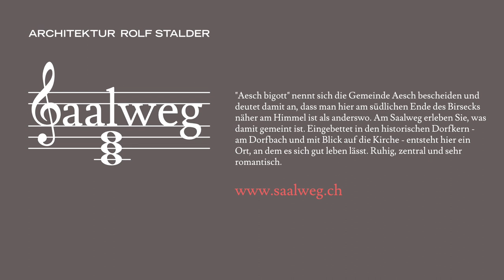Projekt Saalweg Aesch BL (Haus C, Neubau Einfamilienhaus)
Die Grösse des Einfamilienhauses orientiert sich an der umliegenden Bebauung. Es wird sehr zurückhaltend als Massivbau mit Satteldach ohne Dachüberstände gebaut. Der Anbau des EFH setzt sich durch seine reduzierte Höhe und Materialisierung klar gegenüber dem Hauptteil ab.
Der Anbau wird im EG mit separatem Zugang, eigenem WC und Teeküche geplant und ist dadurch autark zu nutzen. Er eignet sich daher bestens als Atelier, als Bürofläche, Einliegerwohnung oder zur Vermietung an externe Nutzer. Eine Verbindung zum Haupthaus kann bei Bedarf geschaffen werden. Aufgrund des Terrainverlaufes befindet sich auf Erdgeschossebene des Anbaus das Sockelgeschoss des Haupthauses.